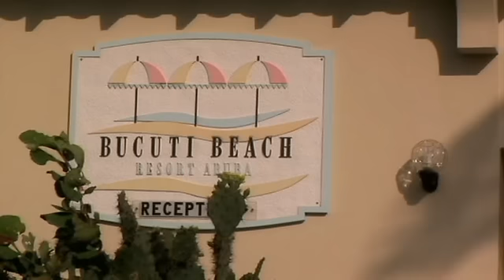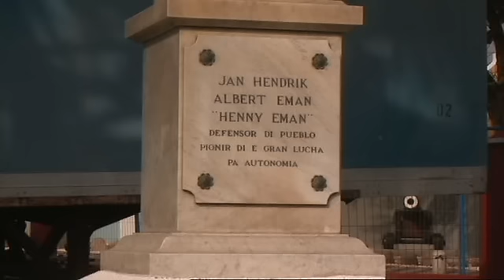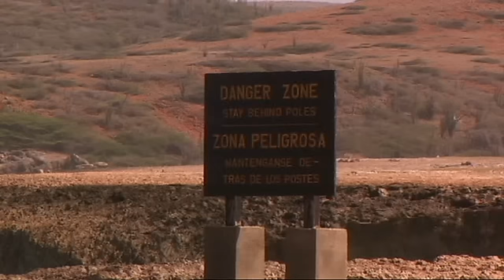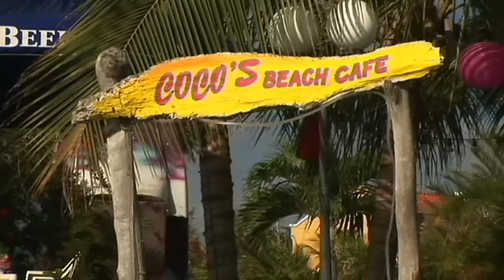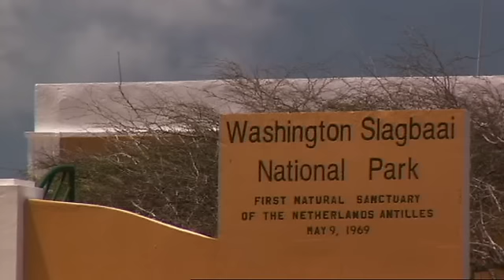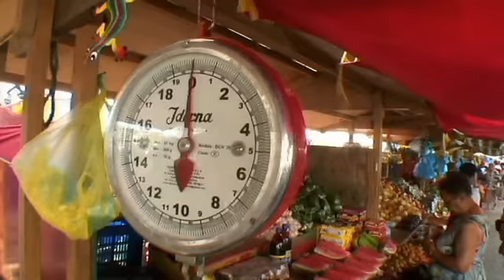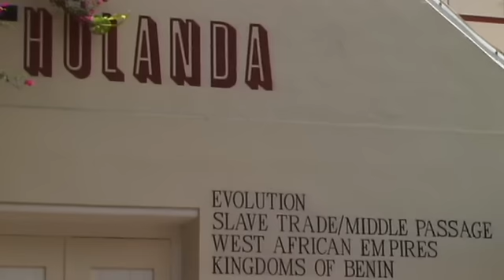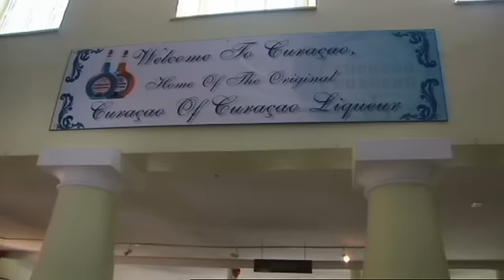Карибские острова. Золотой глобус - 81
Карибские острова. Аруба, Бонайре, Кюрасао. Золотой глобус - 81